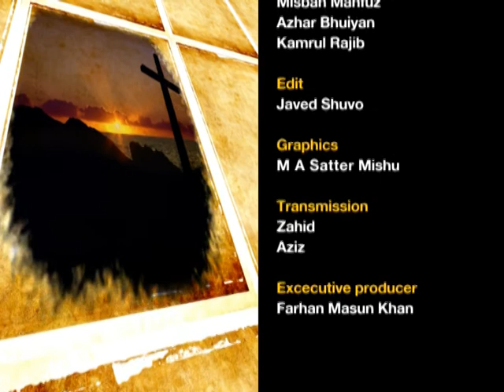My Journey Through Islam_Dawood Wilkinson_EP_01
People travel very different paths in their journey of faith and for many people that path leads to Islam. My Journey Through Islam is a personal stories of reverted Muslim's who have found their way to Islam.
My Journey Through Islam is a Channel S Television Production, In Association with York Mosque. Produce by Tauhidul Karim Mujahid & Presented by Shekh Abid Salik.